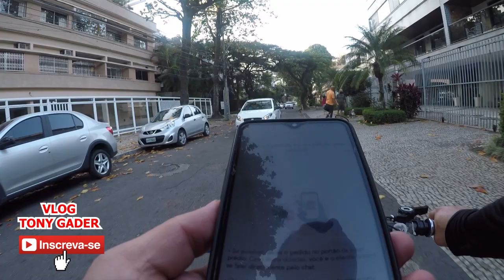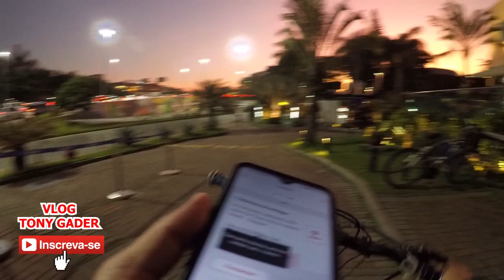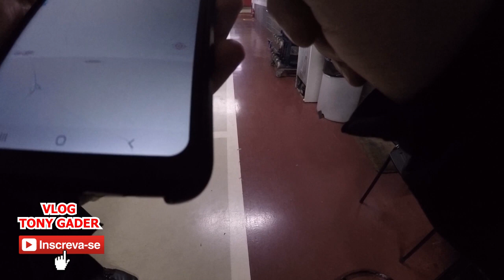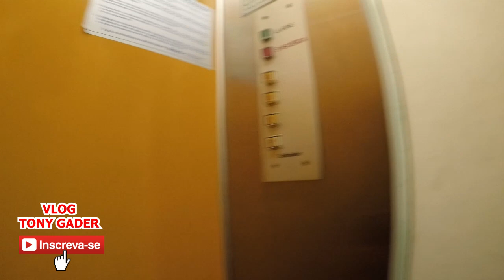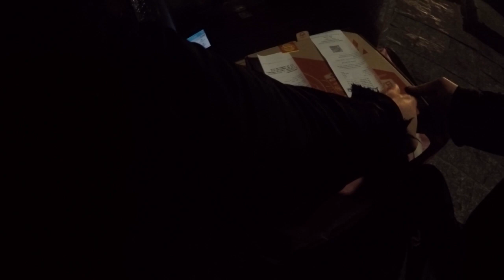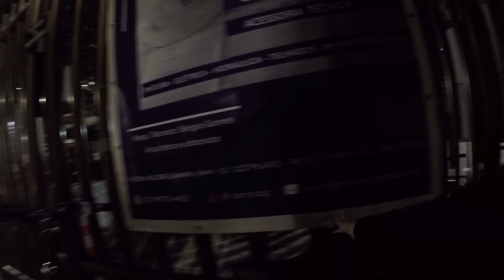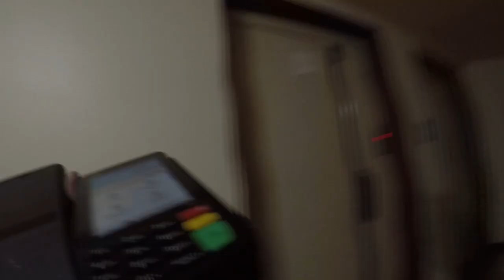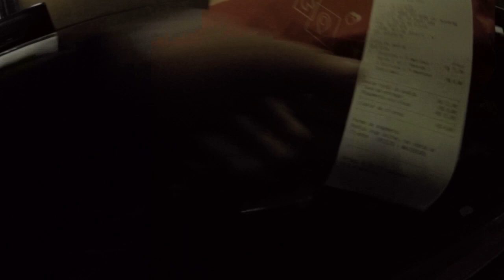FAZER ENTREGAS NO RIO DE JANEIRO TEM QUE TER CONTROLE PSICOLÓGICO DIARIAMENTE